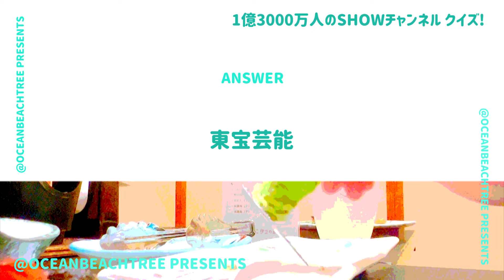SHOWチャンネル【2月3日放送/上白石萌音】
「SHOWチャンネル」上白石萌音

松村北斗と雪国！みちょぱ、王林、みやぞん、照英、羽鳥慎一、吉村崇、小峠英二も！